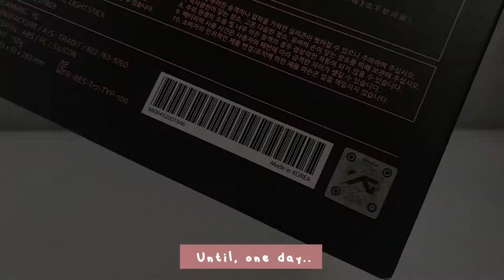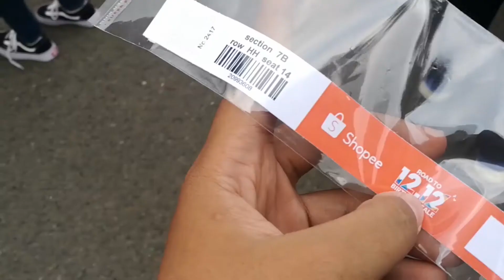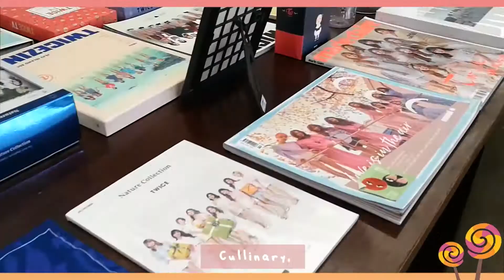My Journey Become K-Lover | K-Influencer 2021 Program Application | Korea.net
anyyeong chingudeul..

ini adalah video yang aku buat untuk berpartisipasi pada program k-influencer 2021 oleh korea.net. K-influencer adalah sebuah program mentoring dalam membangun channel yang mempromosikan korea untuk creator dari berbagai belahan dunia. semoga saja program ini berbaik hati menjadikanku sebagai salah satu creator terpilih. doakan aku ya !